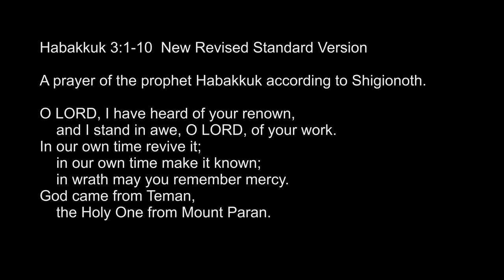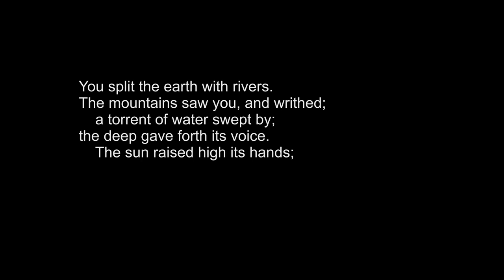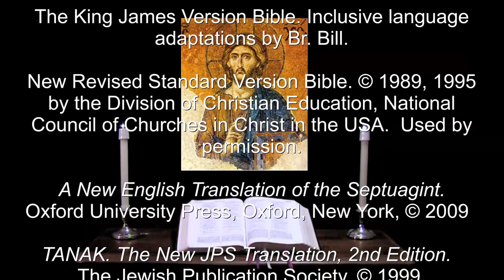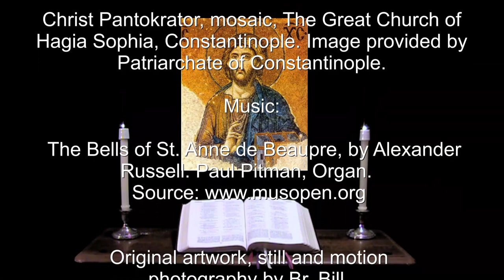3 Mar 2022 Thursday Morning Prayer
For the MOST HIGH loves justice, and forgets not the saints.  --Psalm 37:28.

A brief inclusive language version of Morning Prayer for Thursday in the last week of Epiphany.  The appointed Scriptures: Psalm 37; Habakkuk 3:1-18, Philippians 3:12-21, John 17:1-8.